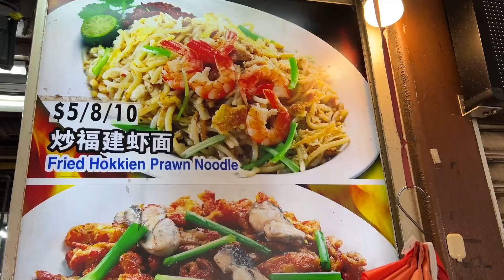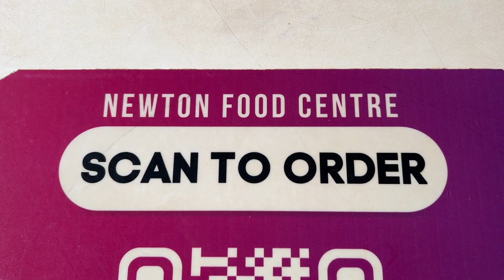Fried Hokkien Shrimp Noodle | SINGAPORE HAWKER FOOD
Newton Food Centre
Location: Newton, Singapore

FOOD HABIT TV